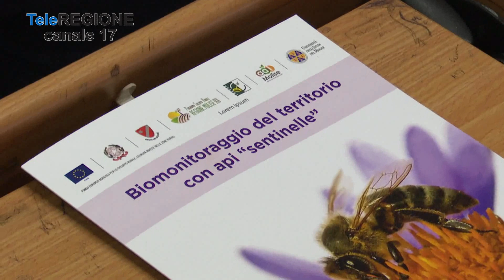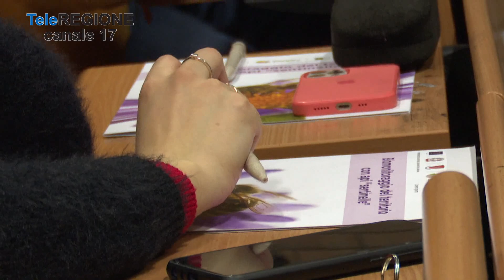Api in campo contro l'inquinamento: l'esito dello studio - 08/03/2023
Servizi TG | Api in campo contro l'inquinamento: l'esito dello studio | 8/3/2023